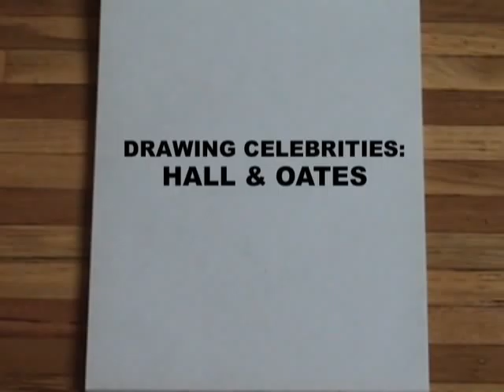Drawing Celebrities: Hall & Oates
Get out your mustache comb for the most awkward siamese twins from the 80's.